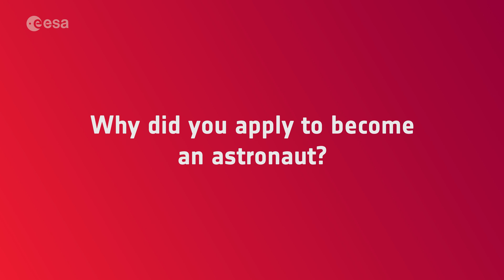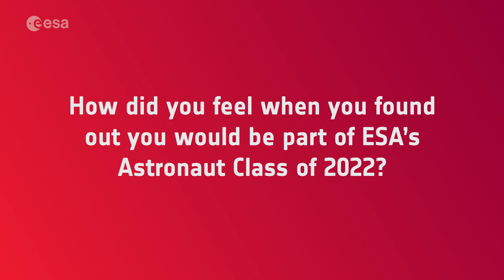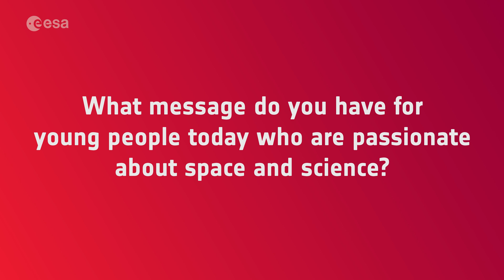ESA Astronaut Class of 2022 – Marcus Wandt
Marcus Wandt, from Sweden, is a member of the ESA Astronaut Class of 2022. In this interview, he talks about the reasons that motivated him to apply for the position and his passion for space exploration.

Marcus Wandt is one of the more than 22 500 candidates who submitted a valid application in 2021 in response to ESA’s call for new astronauts for missions to the International Space Station and beyond.

ESA’s new class of astronauts includes career astronauts, members for the astronaut reserve and astronauts with a physical disability for a feasibility project. They will start a 12-month basic training at ESA’s European Astronaut Centre in spring 2023.